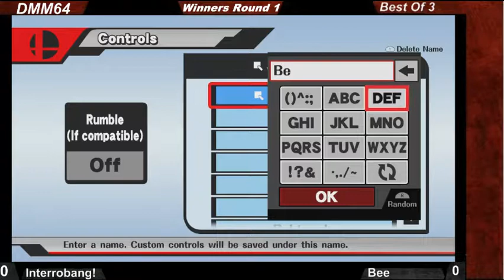DMM64 Interrobang! (Ryu) Vs Bee (Peach)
Commentator: Lucretio